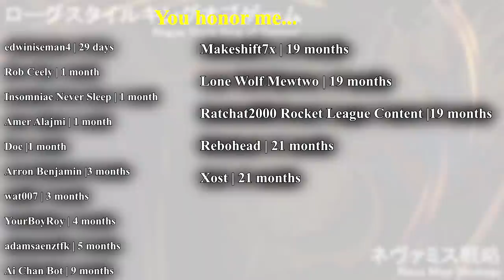🕵️‍♀️ Are Super Heavy Samurai too weak? | YTDan | Yu-Gi-OH! Duel Links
Pre-order a signed copy for yourself or a friend In the latest box Future Horizon, a new free 2 play deck has emerged. These Super Heavy Samurai struggle to perform against the meta and rogue Duelist alike.

I make content regularly and LIVE stream here on YouTube.